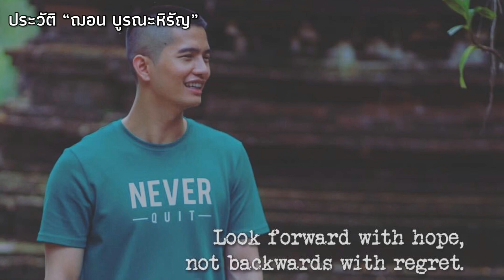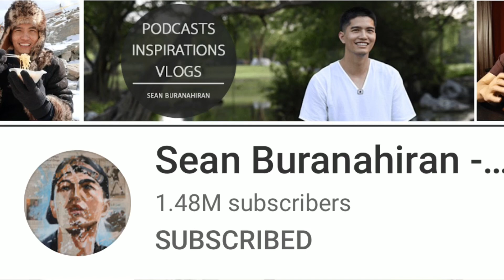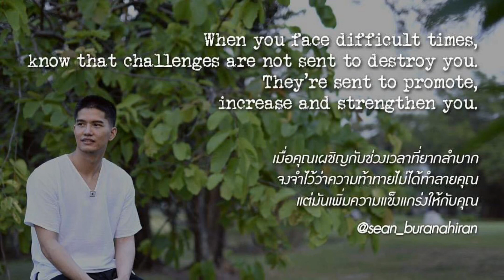ประวัติฌอน บูรณะหิรัญ | ฌอนคือใคร | sean buranahiran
เครดิต : FB ฌอน บูรณะหิรัญ